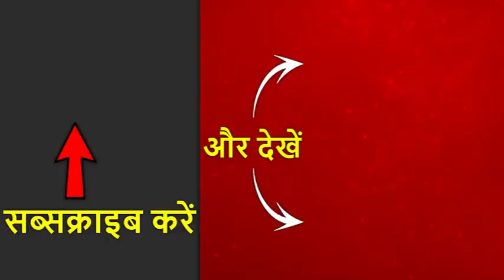VHP ने कहा- गोकशी रोकने में योगी सरकार नाकाम, देखिए पंचनामा (06.12.2018) फुल एपिसोड | ABP News Hindi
वीएचपी ने आरोप लगाया कि गोकशी रोकी जाती तो ये हिंसा नहीं होती... वहीं उनका दावा है कि बुलंदशहर में नामजद 27 आरोपियों में सिर्फ 4 ही हिंदू संगठन से जुड़े हैं... जिन्हें जानबूझ कर फंसाने की कोशिश की जा रही है.